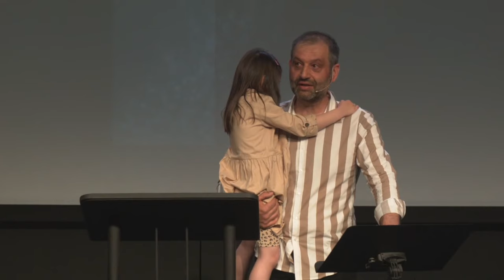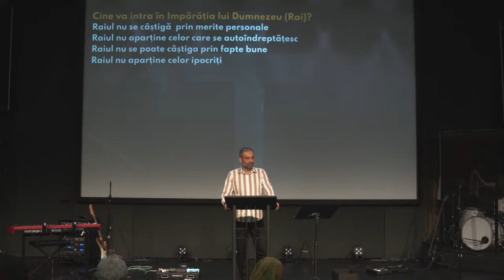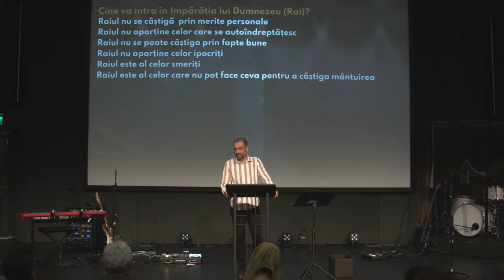Raiul este al copiilor | Eugen Iordache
Raiul este al copiilor | Eugen Iordache | Luca 18:15-17

00:00 Bun venit
00:30 Eternă e a Lui iubire
5:28 Rugăciune și citire din 2 Împărați 19 : 15-19
9:12 Dumnezeu e tăria mea
13:20 Doamne, Tu ești stânca unde mă ascund
19:15 Ești Cel mai mare, Doamne
25:30 Mesaj Raiul este al copiilor | Eugen Iordache
1:12:10 Doamne, Tu ești stânca unde mă ascund
1:18:18 Rugăciune final
1:20:54 Colecta și final